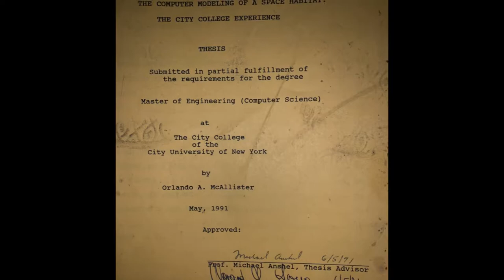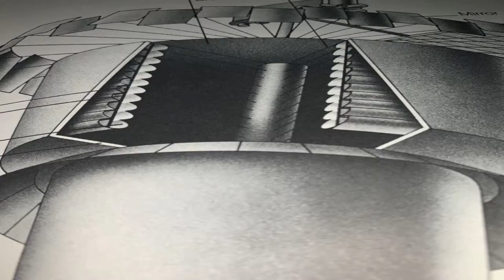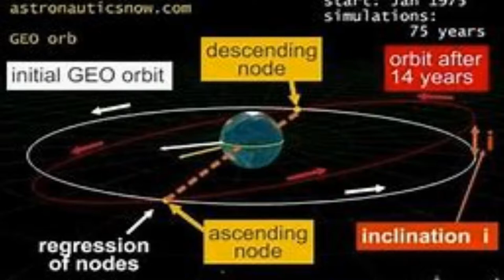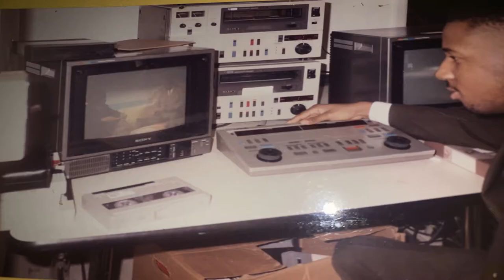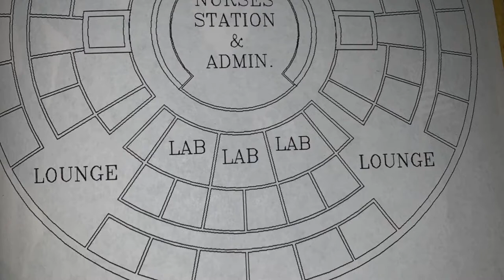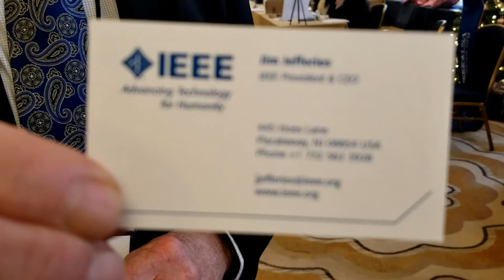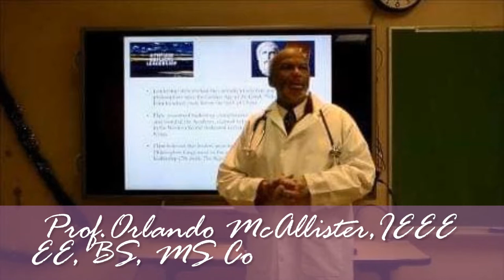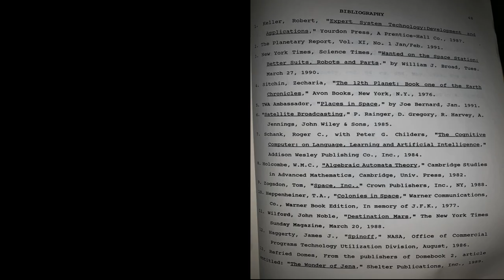Space Habitat Documentary - O. McAllister, BS, MS Computer Science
Orlando McAllister describes his experience at The City College of New York, School of Engineering in the description of a Master's Thesis design of a space habitat. Special thanks to the team consisting of Atim Oton, Shirley Rodriguez, Udayan Gosh and Peter Peter Plevritis.